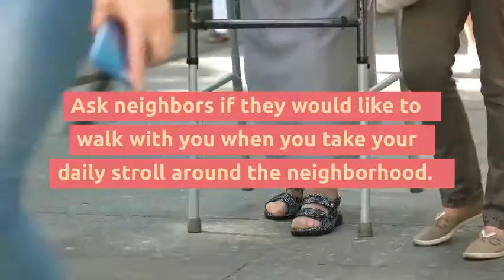Active Older Adults Can Make New Friends with These Helpful Guidelines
Let’s face it: as an active older adult, it isn’t as easy as it once was to make friends. After all, there were the friends you had at work or at church or at the gym and friends who were parents of the children your kids played with. But when you’re older and circumstances are different, it’s more difficult meeting people.

There is the whole social media craze, too. It’s easy to connect with people through Facebook and other social websites. You don’t even have to leave the house! Therein lies the problem.

What can you do when living alone keeps you more isolated than you’d like? When transportation is an issue, how do you get out to create opportunities to make new friends? Here are some suggestions that can help:

A Bit of Self-Analysis

Motivation is the key to getting “out there” to meet people. Getting started means knowing what it is you like and want to do. Where do your passions lie? Do you like to dance? Paint? Exercise? How is your self-confidence? Are you timid about taking a few emotional risks? Think about what you like to do and what may be stopping you from taking the first step. This knowledge will help empower and motivate you.

Be Physically Ready

If you feel tired, out of shape, or sad, making friends will be more difficult than it needs to be. It’s important to have the energy and confidence to explore the opportunities that exist. Take a walk. Enjoy nature. When at home, be sure to get up and stretch hourly. Try a gentle yoga class on TV or on a DVD. Call the local fitness center, YMCA or YWCA to see if they offer exercise classes for seniors.

Reconnect with Old Friends

Think about the friends you haven’t seen in a while. Contact those with whom you’d like to rekindle a relationship or seek them out through mutual friends. You can also use social media, like Facebook or LinkedIn to search for old friends. No need to make excuses for not being in touch; simply say, “I’ve been thinking of you lately and would love to catch-up. Let’s plan to get together.” You can even suggest your friend bring a friend.

Visit the Senior Center

The local Council on Aging or Senior Center has a monthly calendar full of activities, special events, and opportunities to learn something new. Visit the center to see what’s happening and pick something you’d enjoy doing. You can check out the activities online as well. People at the Senior Center “have been there” and are welcoming and friendly.

Bring People into Your Life

Invite a small group of neighbors to your house for a movie night or for cocktails. Ask neighbors if they would like to walk with you when you take your daily stroll around the neighborhood. Invite those you met at the Senior Center if you’d like to know them better.

Start a Group

You can check your local library for adult groups that meet weekly or monthly, but you can also use your contacts to organize a new group. Start a book club or weekly lunch. How about a monthly sewing circle or movie night? Ask neighbors and others you know to bring a friend. Start small and get suggestions on how to expand.

Listen and be Positive

Don’t be interesting; be interested. Be the person people want to get to know better. When you listen attentively and are sincerely interested in what people are saying, they see you as likable and want to be your friend. When they mention something you have in common, point it out; research shows similarity is important in making friends. When someone talks about the good things in their life, be enthusiastic and encouraging. Celebrate the positive, reacting to their good news, rather than interjecting your own at that moment.

Open Up. Get Personal.

You’ll need to get beyond discussing the weather if you expect to make close friends. Close friendships lead to personal conversations and personal conversations lead to developing close friendships. Allowing yourself to be vulnerable helps foster trust and this leads to others being more open with you, leading to closer personal connections.

When you make new friends, be sure to set aside the time to keep the relationship moving forward. Spending time with someone is an indicator that he relationship is valued. Stay in touch at least once every two weeks by phone or whatever method is comfortable.

The key to making new friends is to want to make new friends. Don’t wait for someone else to make the first move. Take the initiative. Take the time to know yourself so you know what activities you enjoy. Build confidence and physical strength. When ready, reach out and invite people into your life.

In addition to housing, healthcare and programs for seniors, SALMON Health and Retirement communities offer support groups and resources for caregivers and family members.